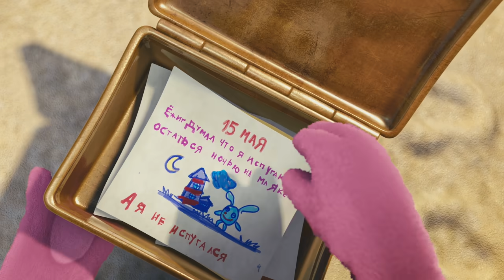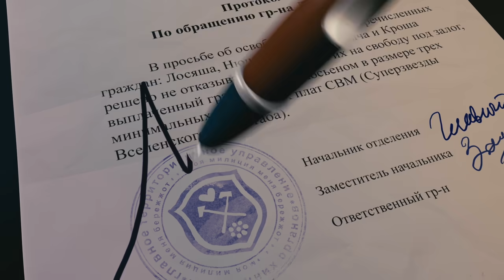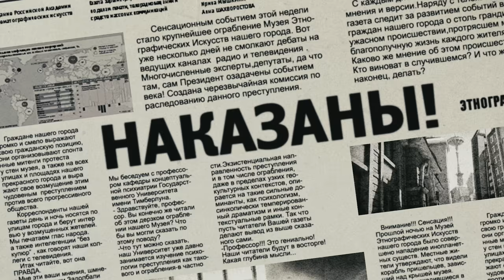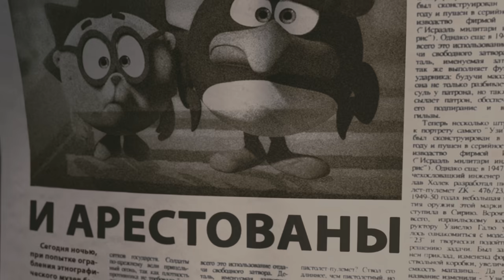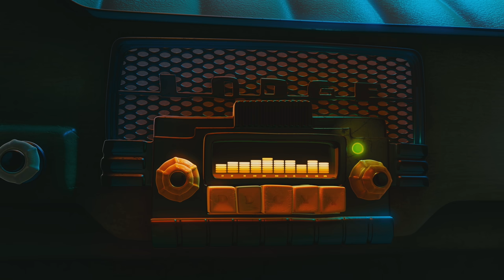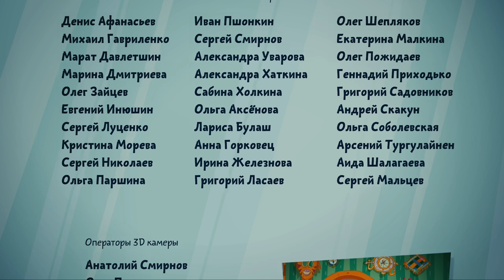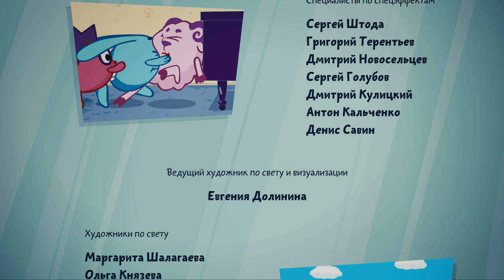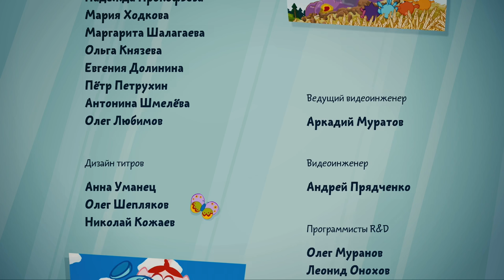Смешарики. Начало | Полная версия мультфильма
Такую экстремальную историю про Смешариков вы не могли себе представить: покинув свою уютную страну, Смешарики оказываются в современном мегаполисе в роли супергероев! Зачем? Они приняли очень важное для себя решение — спасти мир от нависшей угрозы. Этот «ответственный» шаг приводит к самому захватывающему приключению в их жизни!

Смешарики 2D. Познавательные мультфильмы | Азбуки (все серии)
Пин-код. Сезон гуманитарных технологий | Все серии по